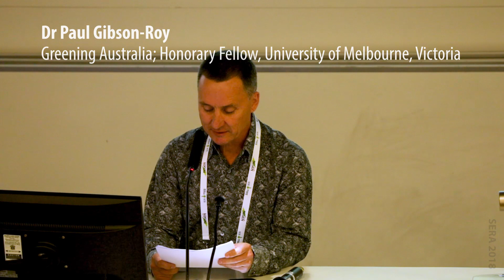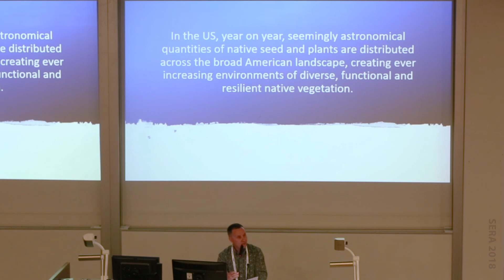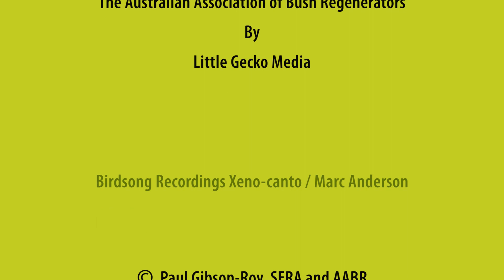Native seed production ‘farming for restoration supply’ :: Paul Gibson-Roy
Why is grassy ecosystem restoration so hard…it doesn’t have to be? Paul Gibson-Roy shines the light on the USA’s approach. In 2015 Paul received a Winston Churchill fellowship to explore the industry in the USA .He shares his findings of the scale and viability of the industry and the government incentives and the structures that have produced a market driven approach, which is driving grassy ecosystem restoration in agricultural and urban areas.

** Associated learning resources related to this video can be found on Australian Association of Bush Regenerator's (AABR) regenTV